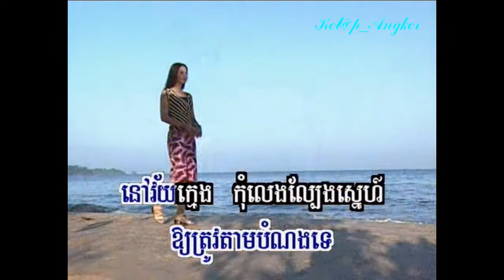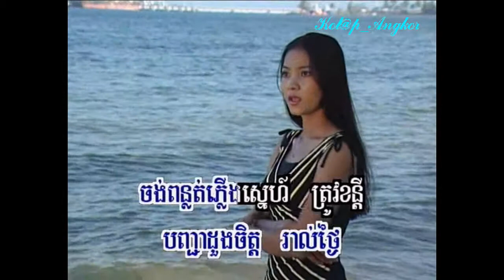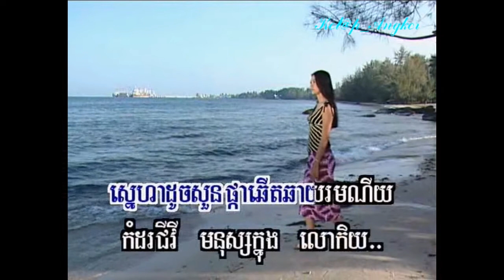~* ស្នេហា / Snaeha *~ By: Ms. Meng Keo Pichenda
DVD Production: Chlangden
Singer: Mrs. Meng Keo Pichenda